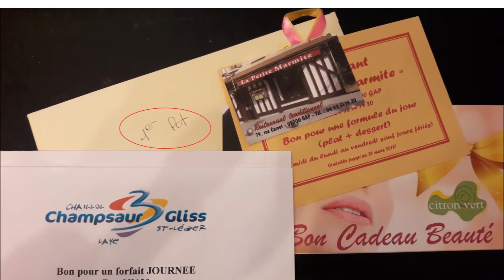2018-01-19 - MAËLIE - Concours de dessin PROMO GLACE GAP - HOCKEY - Rapaces de Gap